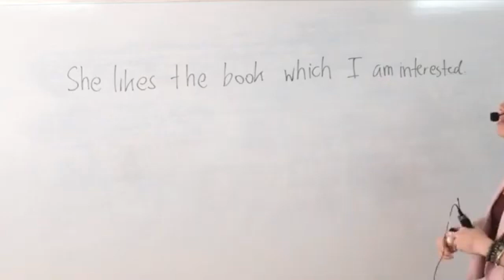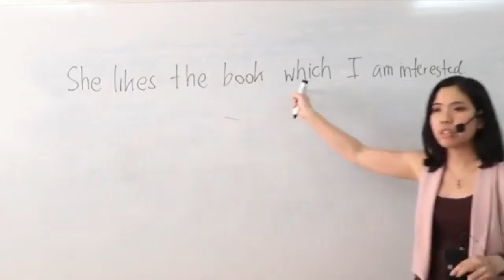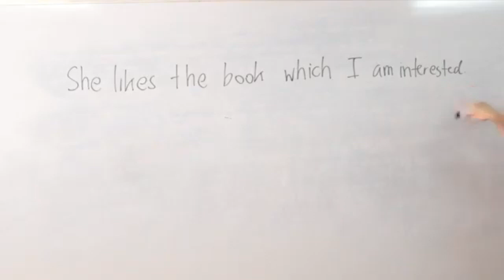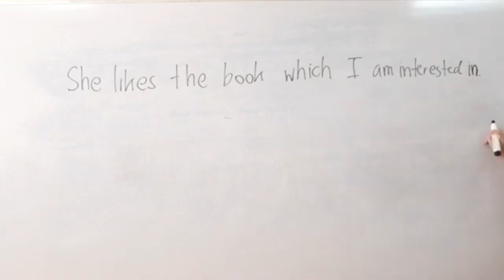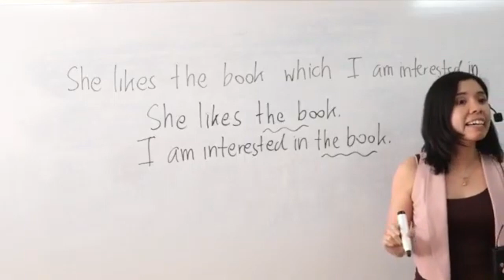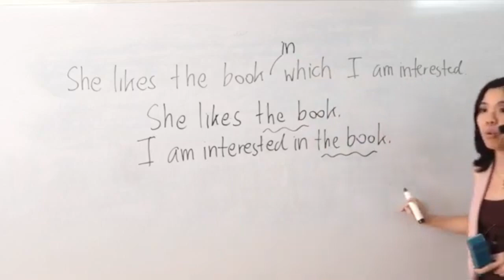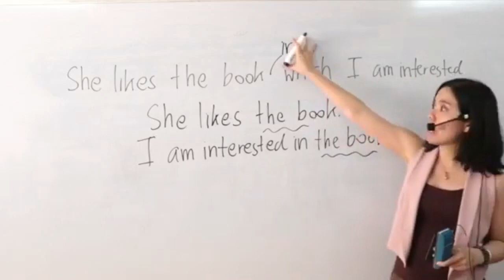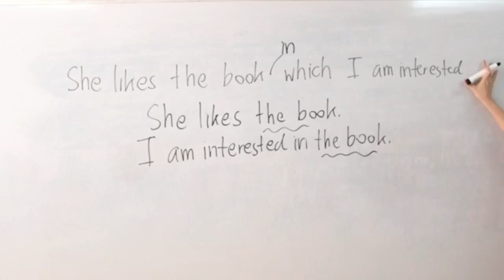in which ใช้ยังไง มีที่มาอย่างไร ความแตกต่าง which, in which บุพบทบวก which กระจ่างเลย ดร.พี่นุ้ย